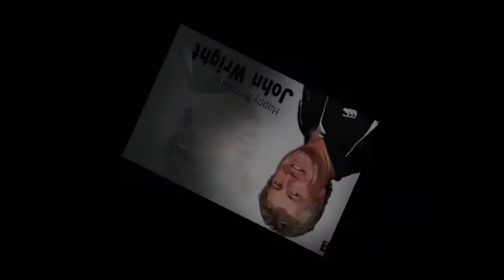Amazing facts about Jasprit Bumrah || Bumrah Lifestory || जसप्रीत बुमराह की कहानी🔥🔥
Hey!
I'm this video I will discuss about Jasprit Bumrah.
Jasprit Bumrah life story.
Jasprit bumrah struggle.
Jasprit Bumrah lifestyle.
Jasprit Bumrah wife.

~Yogesh Singh
From - Prayagraj, India 212108